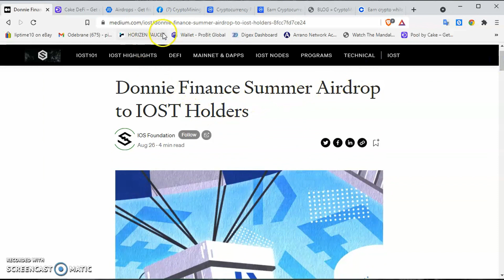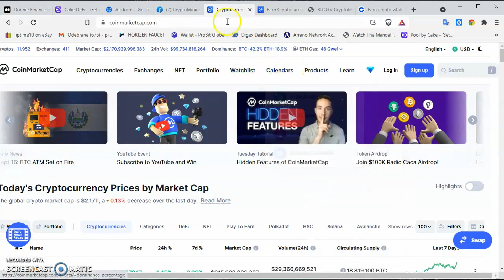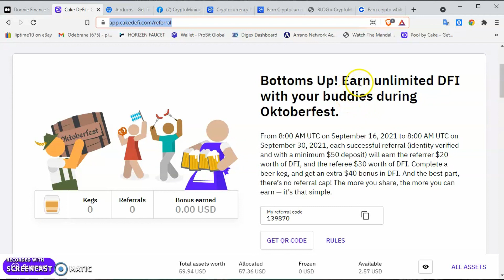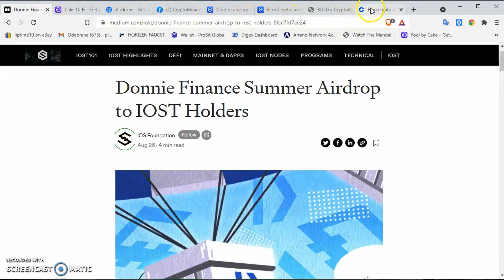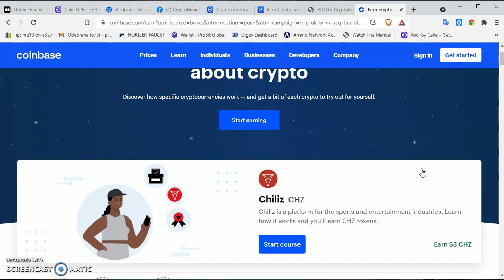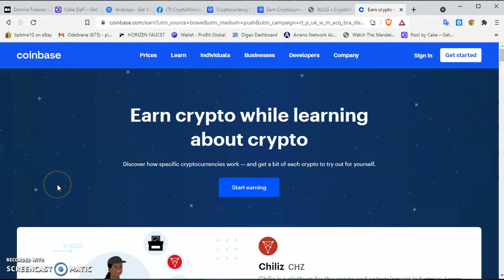Dostępne Airdropy #21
Nowa promocja na 50$ do końca września !!!

➡️  Słuchając muzyki tez można zarabiać Bitcoina !

COINBASE - obecna wartość airdropow na tej giełdzie to 30$ w rożnych cryptowalutach !

Zapraszamy !
MEGA 💣🧨💣 EOS - GRAJ, ZARABIAJ💲💲 💲 🎁
Kod referencyjny - 6Y6483C

Tu ściągniesz portfel po rejestracji w Womplay
Dołącz do mnie i uzyskaj kilka darmowych transakcji wpisując kod "M4HRZK" po zarejestrowaniu się tutaj
Kod do rejestracji-  FPJP7R

➡️Jest promocja dla nowych kont na Binance !!!
Udostępnij swój identyfikator / link do oferty bonusowej znajomemu, który nigdy wcześniej nie rejestrował się na Binance.

Podczas rejestracji podajcie invitation code: 8VXACD
Airdropy